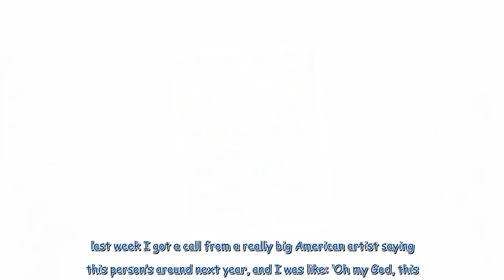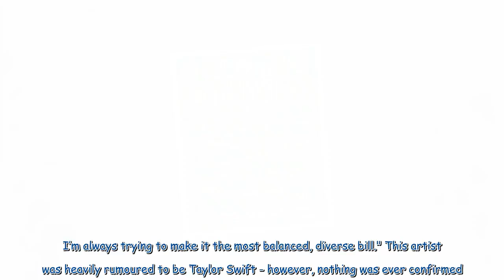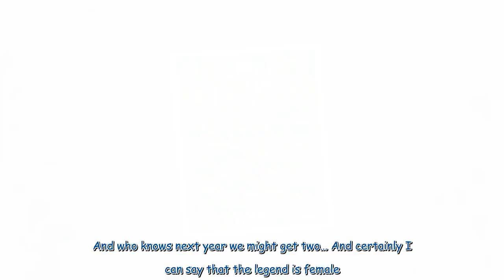Glastonbury Festival line-up teased by boss Emily Eavis - 'I got a call'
Glastonbury Festival 2024 is still shrouded in mystery, but fans may have just got their first clue as to who is going to be headlining next year. The full line-up of the annual event is usually revealed by around the end of May, but the first clues to 2024's collection of artists has just been dropped by the festival's organiser, Emily Eavis. She recently appeared on the latest episode of Annie Macmanus and Nick Grimshaw's podcast, Sidetracked with Annie and Nick. In it, she said of the line-u...